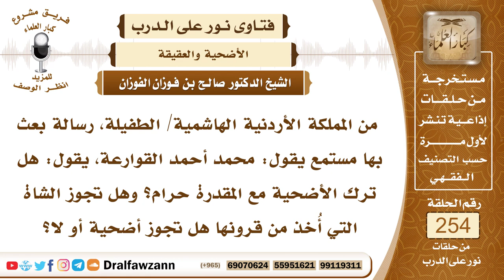4342- حكم الأضحية وما يجزئ فيها - الشيخ صالح الفوزان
السؤال:  جزاكم الله خيراً وأحسن إليكم، من المملكة الأردنية الهاشمية/ الطفيلة، رسالة بعث بها مستمع يقول: محمد أحمد القوارعة، يقول: هل ترك الأضحية مع المقدرة حرام؟ وهل تجوز الشاة التي أُخذ من قرونها هل تجوز أضحية أو لا؟
الجواب: الأضحية سنة، سنة مؤكدة، وليست واجبة، والسنة هي التي يثاب فاعلها ولا يعاقب تاركها، هذا هو تعريف المستحب، ومن ذلك الأضحية فإنها سنة، فمن فعلها فله أجر وثواب عظيم، ومن تركها فلا حرج عليه، فليست واجبة على قول جمهور أهل العلم، وهو الصحيح، وأما ما يجزئ في الأضاحي فإنه يشترط فيها أن تبلغ السن المعتبرة شرعا من الضأن ما تم له ستة أشهر، ومن المعز ما تم له سنة، ومن الإبل والبقر ما تم له خمس سنين، وكذلك يشترط أن تكون سليمة من العيوب، العيوب المضرة بلحمها أو المضرة ببدنها كأن يكون بدنها فيه نقص كالعرجاء البين عرجها والمريضة البين مرضها والهزيلة التي لا تنقي والكبيرة الهرمة، وأما ما أخذ من قرونها أو آذانها فإن كان أقل من النصف فإنه لا يؤثر على إجزائها ما كان أقل من النصف فإنه لا يؤثر على إجزائها وتكون صحيحة ومجزئة، وأما إن كان أكثر من النصف فإنه لا يجوز التضحية بها لأنها ناقصة الخلقة.

السيرة الذاتية :
للاشتراك في قناة الشيخ صالح الفوزان

14_ الشيخ محمد أمين الشنقيطي
يتيوب

15_سماحة المفتي عبد العزيز آل الشيخ
 يوتيوب

رئيس الفريق
لمشروع كبار العلماء